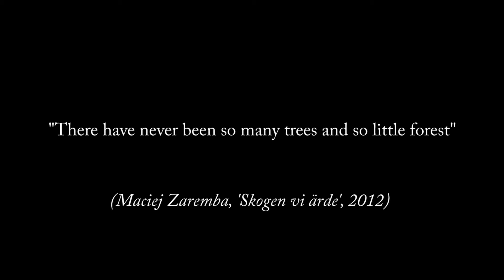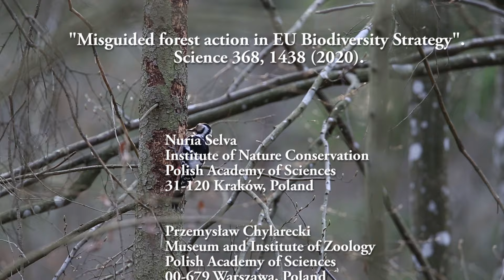Misguided forest action in EU Biodiversity Strategy (napisy PL)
Stworzony przez Instytut Ochrony Przyrody PAN film, jest podsumowaniem artykułu "Misguided forest action in EU Biodiversity Strategy" ("Błędne działania na rzecz lasów w Europejskiej Strategii Bioróżnorodności"), opublikowanego w czasopiśmie Science nr 368, 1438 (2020).
Autorami artykułu są: Nuria Selva, Przemysław Chylarecki, Bengt-Gunnar Jonsson and Pierre L. Ibisch.